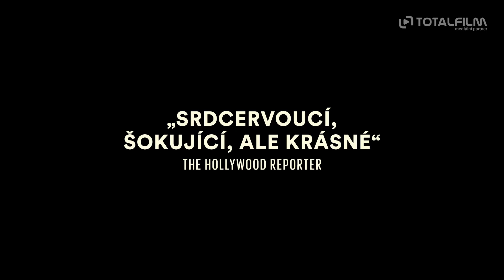Velká svoboda (2022) CZ HD trailer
v kinech od: 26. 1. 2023 AČFK | odebírat kanál náš web
Příběh se odehrává v poválečném Německu. Hlavní postavou je Hans, který se opakovaně ocitá do vězení za to, že je homosexuál. Homosexuální akty jsou totiž trestány podle odstavce 175 trestního zákoníku, a Hansova touha po svobodě tak zůstává nenaplněna. Jediný trvalý vztah pro něj představuje spoluvězeň Viktor, který si odpykává doživotní trest za vraždu. Počáteční odpor se postupně mění v něco, co by se dalo nazvat láskou.